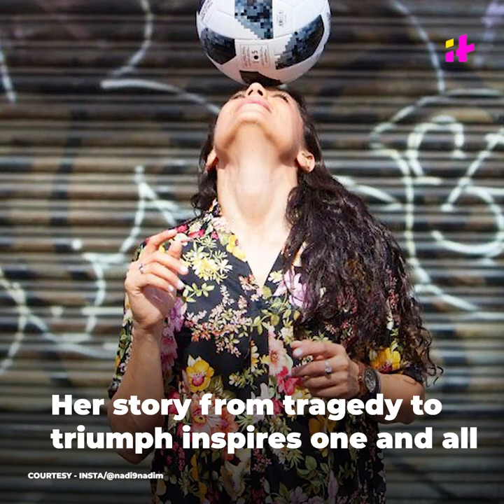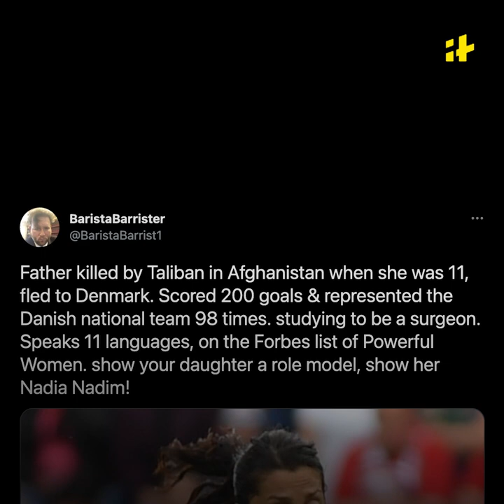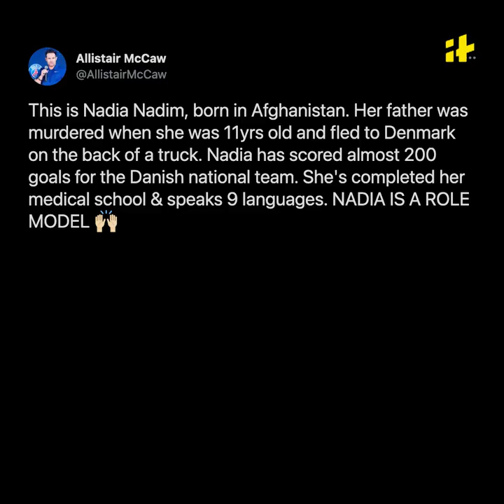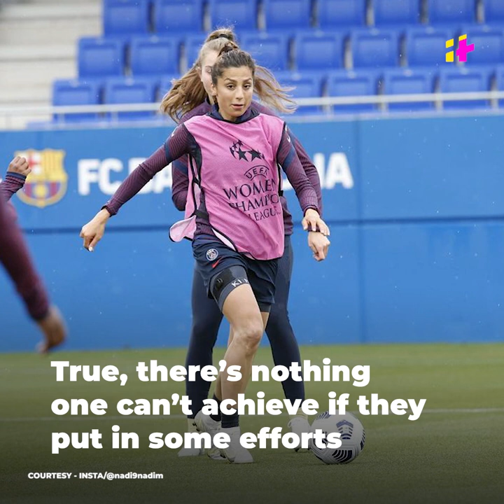Nadia Nadim: From Afghan Refugee To Danish Footballer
Nadia Nadim's life journey is both, inspiring and exemplary. She was born on January 2, 1988, in Herat, Afghanistan. When she was 11, the Taliban murdered her father at 33, she’s a footballer who plays for Denmark.